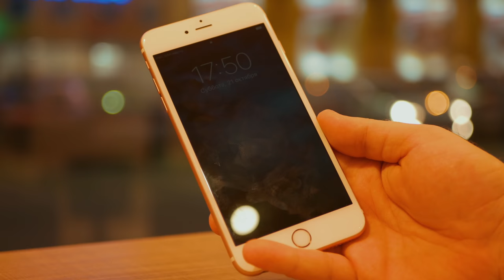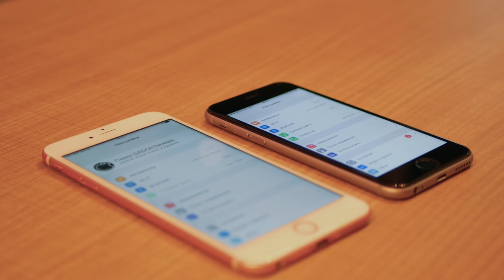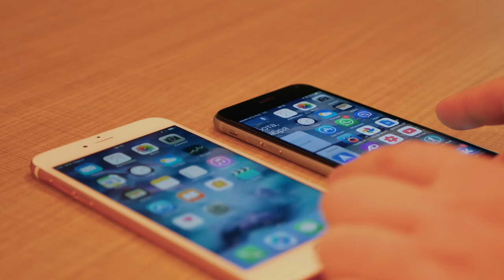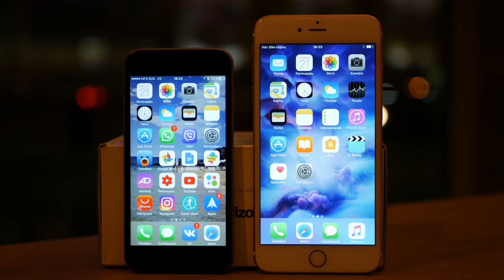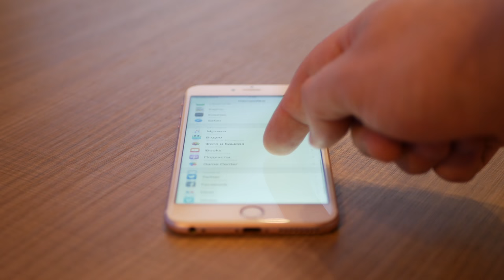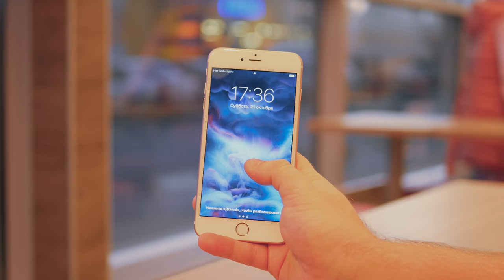iPhone 6s VS iPhone 6s Plus какой iPhone купить в 2018 году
Купить такой новый iPhone ( уже в России ) можно у меня (пишите только по делу и только 18+)

Умные часы на ХАЛЯВУ (КОНКУРС ТОЛЬКО ДЛЯ ЖИТЕЛЕЙ РОССИИ ):

2. В комментариях под этим видео написать один коммент, содержащий в себе свой ник в телеграмм, под которым вы, соответсвенно подписались на указанный выше канал в телеграмм.

СРОКИ ПРОВЕДЕНИЯ ДО 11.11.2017 - ИТОГИ НА СТРИМЕ ПОСЛЕ ЭТОЙ ДАТЫ.